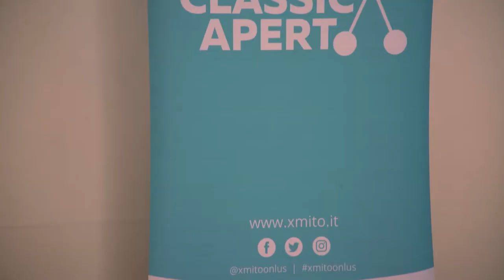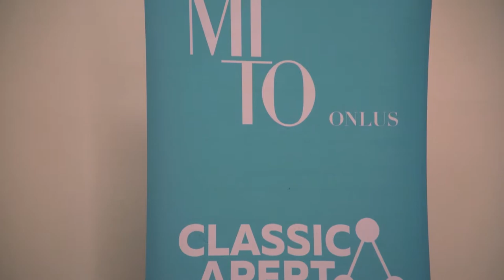Una voce per sognare, credere e amare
Concerto ClassicAperta con Lorna Windsor (soprano) e Antonio Ballista (pianoforte) alla Casa della Carità